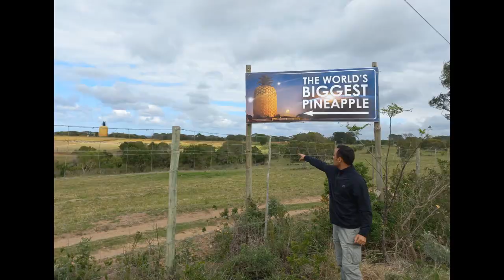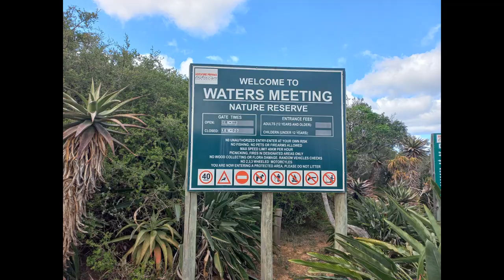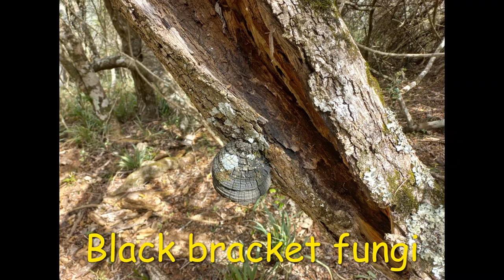Hiking👣the Waters Meeting Nature Reserve in Bathurst (with a quick stop at the Big Pineapple🍍)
A road trip to Bathurst, Eastern Cape, South Africa to visit the Waters Meeting Nature Reserve🏞️, with a quick stop at the Big Pineapple which @16.5m↕️ tall, is the world's🌍biggest pineapple🍍. We completed the 7.5km yellow, green & red circular trail👣in  the Waters Meeting Nature Reserve in just under 3hrs⌚and got to see a lot of unexpected guests along the way including: Warthog🐗, Duiker & Deer🦌, Knysna Loerie, Peregrine Falcon, Bush Shrike, Cape Batis, Weavers🐦etc. amongst the beautiful natural vegetation rich in various plant🌳& fungi🍄life. Both are a must see when visiting Bathurst👍